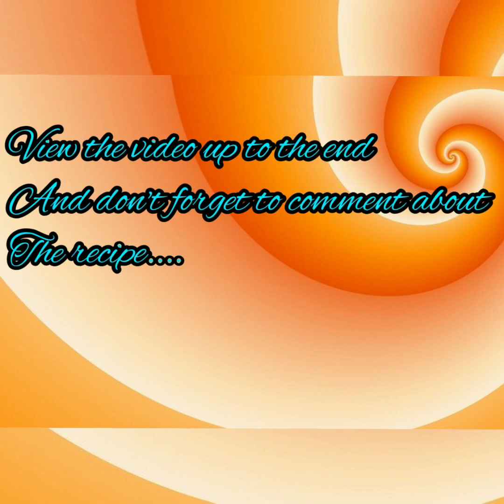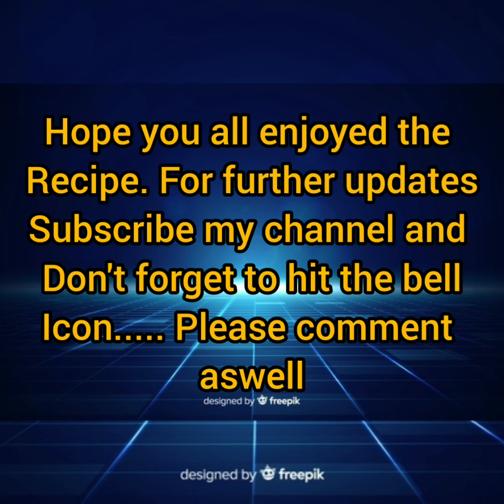Bengali Style Puri Chana Dal । লুচি ছোলার ডাল রেসিপি। My Kitchen by Moumita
welcome to MyKitchen by Moumita
Today's Recipe is Luchi Cholar dal.
This recipe is very simple and Tasty... For better convenience watch the vedio till the end and prepare it at home ..